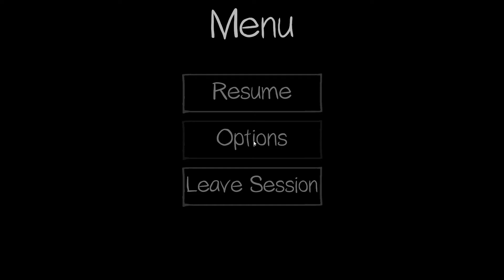Phasmophobia | Shot with GeForce